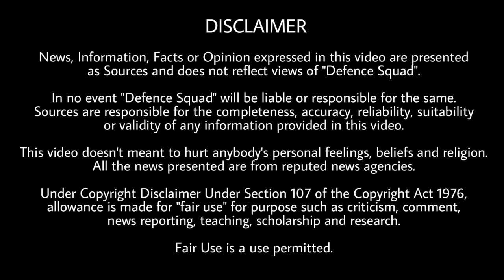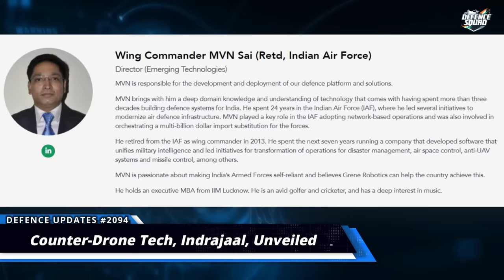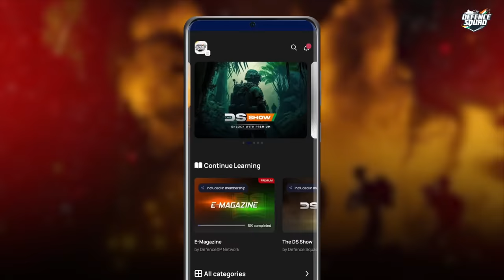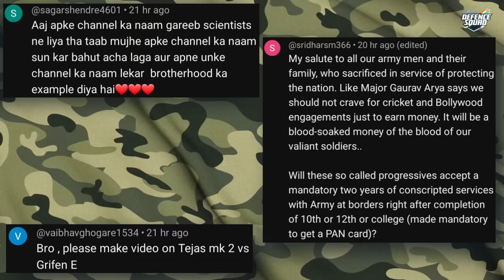Defence Updates #2094 - PM Modi Reply To China-PAK, Tejas At PAK Borders, Indrajaal Anti Drone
Quick Headlines. 00:00
1. PM Modi  reject China Pak claim. 0:52
2. India's most advance anti drone system. 2:55
3. Tejas for Pak Border. 3:59
4. Russian Trainer jet in Iran Air Force. 5:37
5. Major tragedy averted. 6:45
History of the Day. 7:47
Question of the Day. 8:18
Top 3 Comments. 8:25